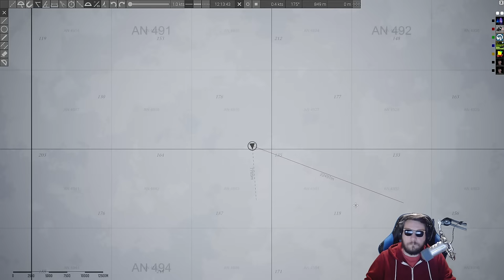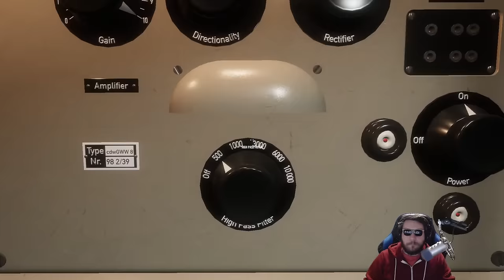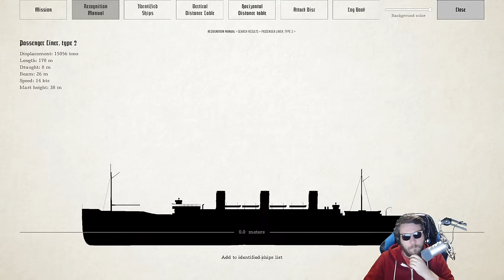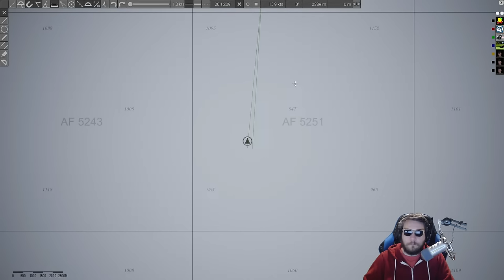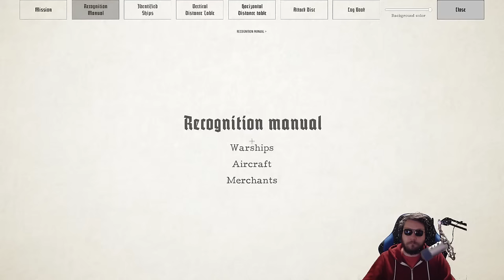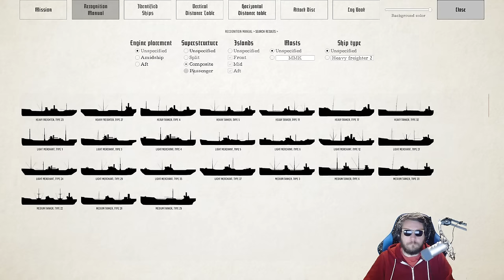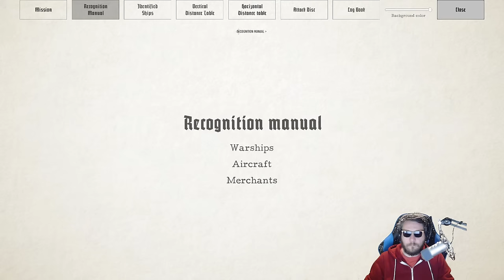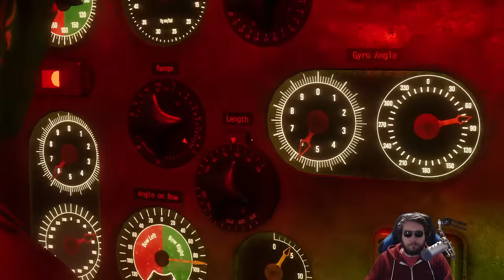🔴LIVE - U-BOAT SIMULATOR - MOST REALISTIC Hardcore Submarine Warfare Simulator Ever Created!?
00:00 Start
05:39 Stream Start and Info
06:07 Wolfpack

Channel Guidelines
1. Be kind, civil & respectful to all & English only in chat & comments
2. No constant backseating, spamming, copy paste, or all caps
3. Read the title, description & review thumbnail for details